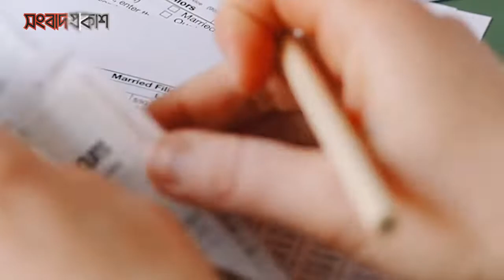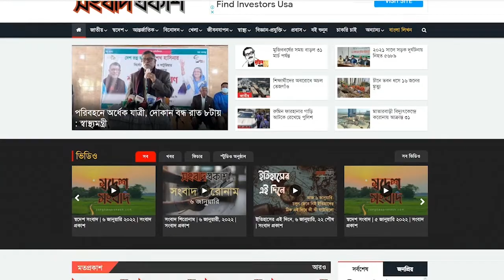ঘুড়ে দাঁড়াচ্ছে শ্রীলঙ্কার অর্থনীতি | International News | Songbad Prokash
ঘুড়ে দাঁড়াচ্ছে শ্রীলঙ্কার অর্থনীতি